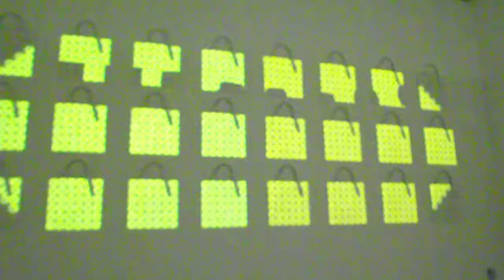DSCF5265プロジェクションマッピングBAO BAO ISSEY MIYAKE POP UP EVENT 「FACE」20181020 EYE OF GYRE表参道